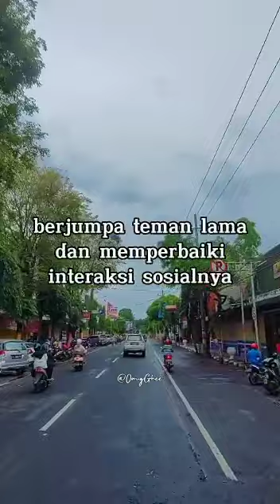4 Januari 2023(2)